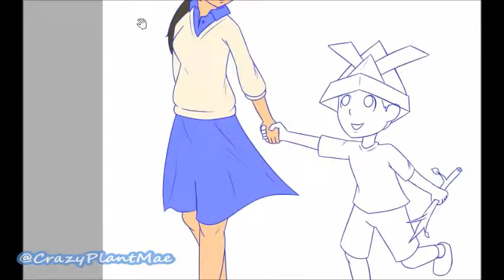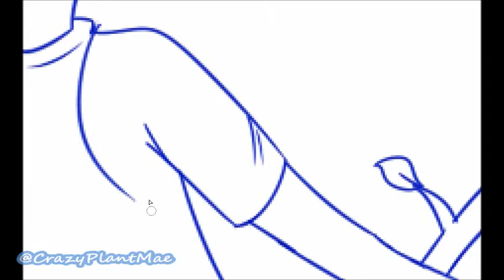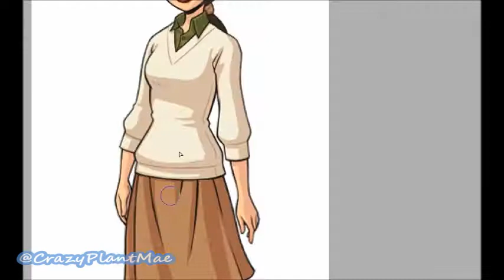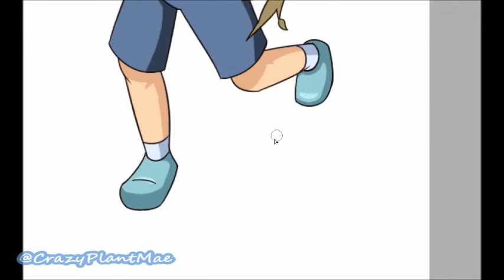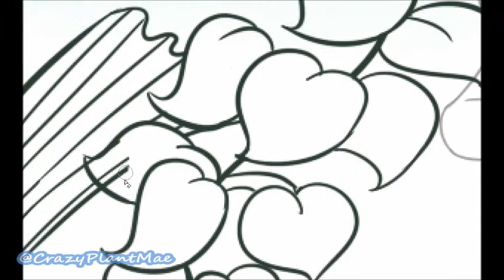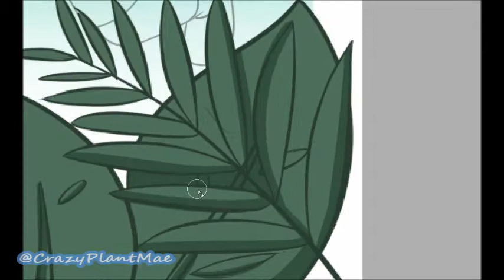(Speed Paint) Heart of Adventure - Shigihara's Rakuen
A Fan Art for the beautiful Indie RPG game, Rakuen, made by the Original PvZ Composer, Laura Shigihara.

I really love the music, the story and everything she made! :)

MUSIC Credit USED:
- All Musics are from Shigihara's Rakuen:
--- The Midnight Tea Shop
--- Mom's To Do List
--- Kami Kabuto Hero
--- Morizoras Cave
* All songs made by Laura Shigihara (@supershigi)